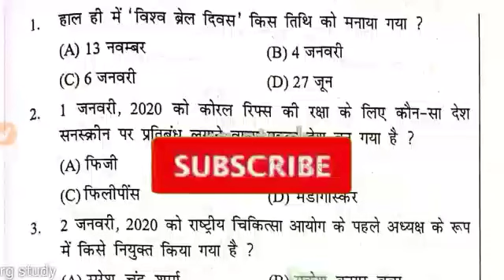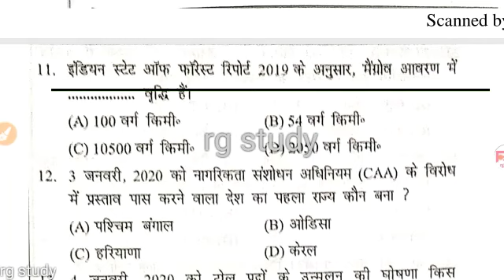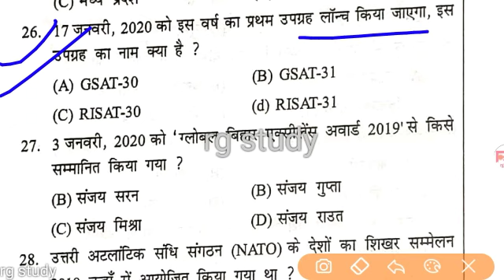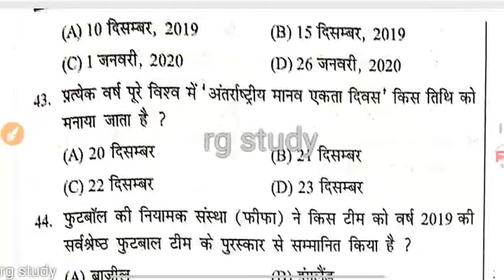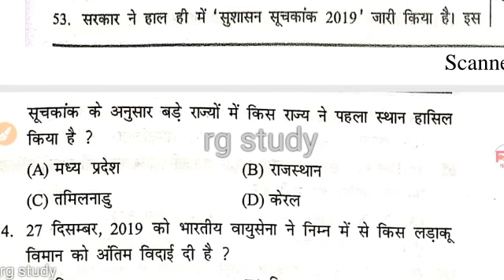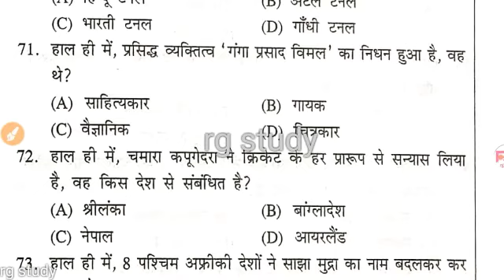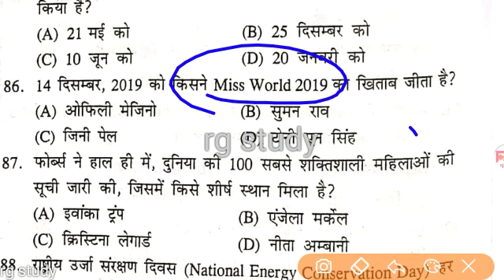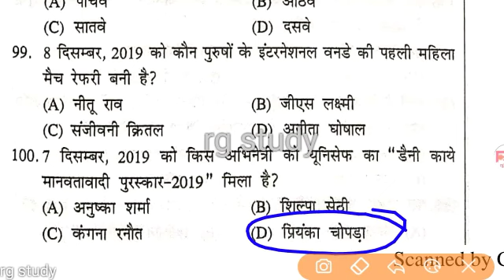cbse exam 2020// last 6 months current affairs 700+ MCQ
domain knowledge syllabus and short notes

CBSE exam 2020// cbse Full length test 4

cbse Full length test dene ke liye Link

current affairs ka video dekhane ke liye Link click kare dhanyavad 🙏👇👍 👍👍👍.

JULY MONTH 2019

AUGUST MONTH 2019

for any pdf join our telligram channel 👇👇👇👇

  Rg study official public channel
All jobs news and preperation